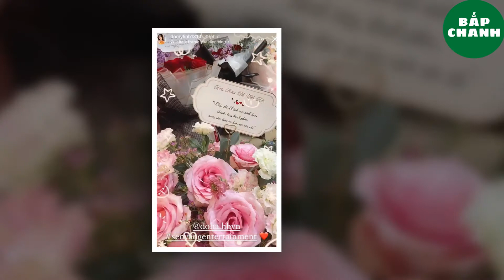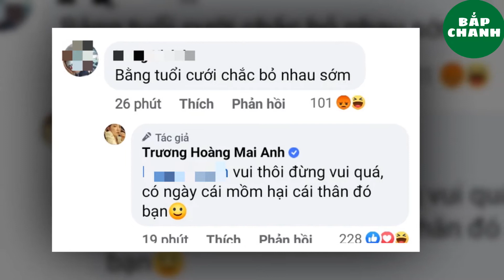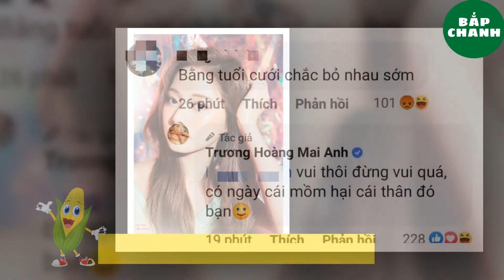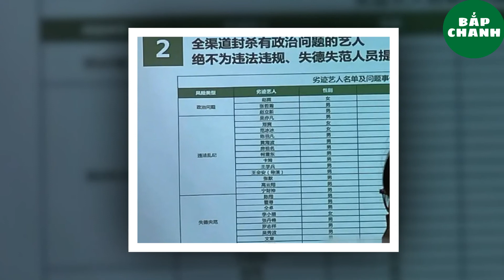BẮPCHANNEL|| BẮP TỔNG HỢP 14/10 | TIN TỨC CẬP NHẬT NHANH VÀ CHÍNH XÁC NHẤT.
▶ BẮP CHANNEL là kênh thông tin Youtube chia sẻ các nội dung tin tức, bản tin cập nhật 24h mới nhất, nhanh nhất và chính xác nhất.
Những thông tin thời sự trong nước được cập nhật liên tục . Mọi người Nhớ "LIKE" và "ĐĂNG KÝ" kênh để theo dõi những video tiếp theo!!! Để nhận được Thông Báo Video Clip Mới Nhất của BẮP CHANNEL.